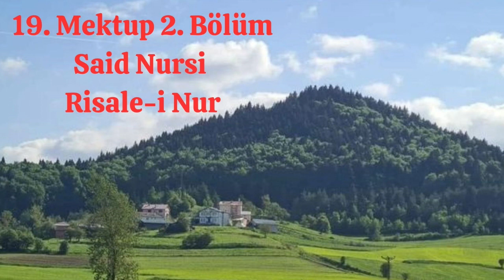19.Mektup 2.Bölüm, Risale-i Nur, Peygamberimizin Mucizeleri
19. Mektup 2.Bölüm, Risale-i Nur, Peygamberimizin (sav) Mucizeleri

Kanallarımız:
Konak TV